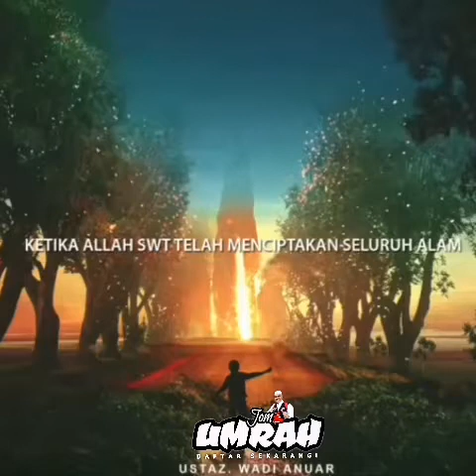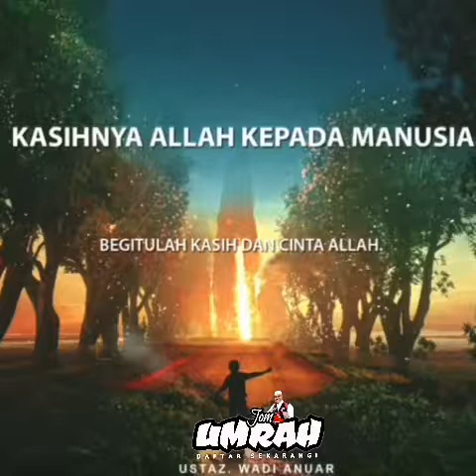𝗞𝗔𝗦𝗜𝗛𝗡𝗬𝗔 𝗔𝗟𝗟𝗔𝗛 𝗞𝗘𝗣𝗔𝗗𝗔 𝗠𝗔𝗡𝗨𝗦𝗜𝗔.